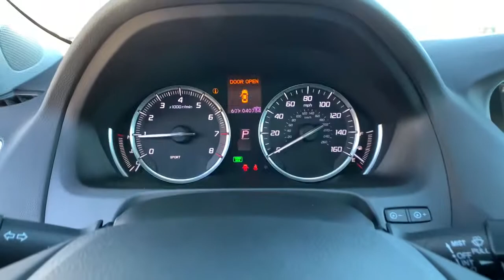2016 Acura TLX Carson City, Reno, Lake Tahoe, Northern Nevada, Susanville, NV S22541A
Used 2016 Acura TLX available in Carson City, Nevada at Michael Hohl Subaru. Servicing the Reno, Lake Tahoe, Northern Nevada, Susanville, NV area.

2016 Acura TLX 3.5L V69-Speed Automatic FWD Odometer is 24123 miles below market average! 3.5L V6 SOHC VTEC 24V 21/34 City/Highway MPGAwards: * 2016 KBB.com 10 Best Luxury Cars Under $35,000 * 2016 KBB.com 5-Year Cost to Own AwardsKelley Blue Book Brand Image Awards are based on the Brand Watch(tm) study from Kelley Blue Book Market Intelligence. Award calculated among non-luxury shoppers. Kelley Blue Book is a registered trademark of Kelley Blue Book Co., Inc.This vehicle comes with a 90 day or 3,000 mile limiited powertrain warranty!! This vehicle is NOT sold as-is!!!Reviews: * Cabin does a good job of filtering out unwanted noise; rear seat offers more legroom than many competitors; loads of features for the money. Source: Edmunds